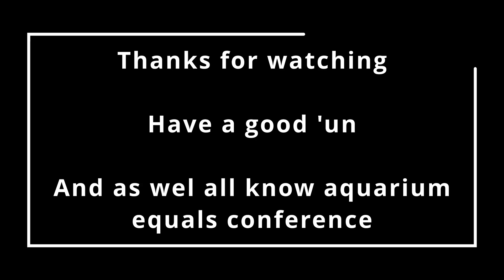The woods through the lies | Last of Us Pt II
| Ep41 | Let's Play

Oh boy, this is a heavy moment for any of you following along with the plot. A moment I have been sort of waiting for, but not one I was expecting to be handled like this. another brilliant stroke from the game writers, i must say.